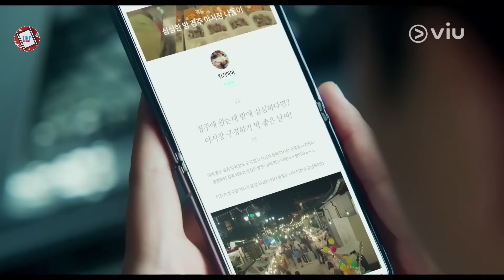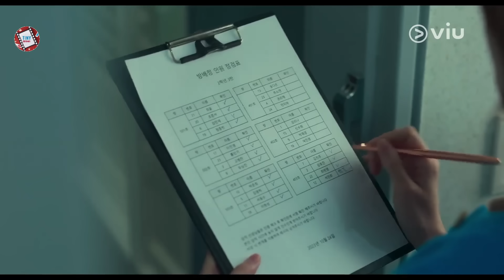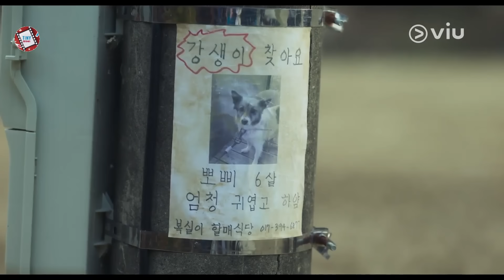បណ្តាសាឆ្កែប្រែជាស្នេហ៍ ភាគ6 | Movie review | សម្រាយរឿងកូរ៉េ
8.7/10 IMDb

Director: Kim Dae-Woong
Writer: Lee Hye (webcomic), Baek In-A
Network: MBC
Release Date: October 11 2023